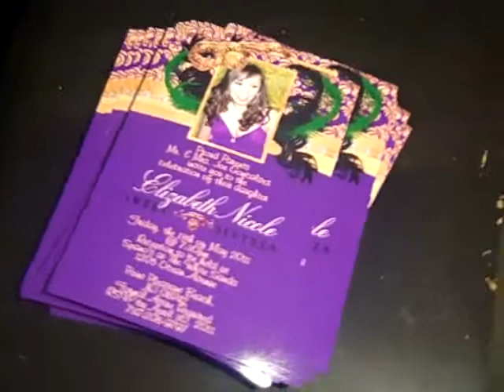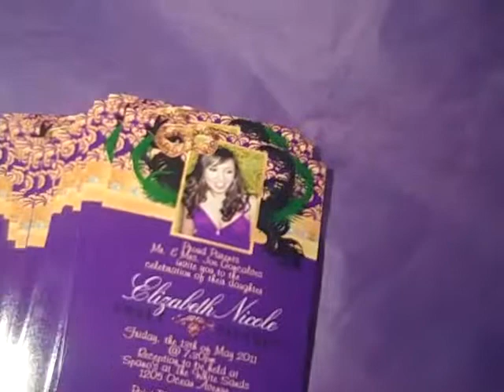Mardi Gras Invitations Quince or Sweet 16 Party Photo Announcements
Custom made per customer request for a mardi grad theme
NO PHOTO NO PROBLEM